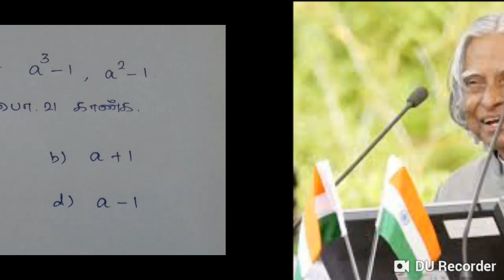LCM and HCF Tricks for TNPSC, RRB JE in Tamil | Class 01 shortcut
Learn easy tricks to solve LCM & HCF for Competitive exams.

TNPSC Maths Tricks | LCM and HCF in Tamil

Dear Friends,

This video gives easy tips and tricks to solve HCF and LCM. The conceps are explained in Tamil.

Class : TNPSC Maths Tricks

Topic : LCM and HCF

We value your comments more than anything else, So please mention the positives and negatives for us to provide you with the best content ever.

Also please mention the list of topics that you want us to cover in the future.

Content owned by Kalam TNPSC & Govt Jobs Class

By
DRK & DMS

Relevance:
TNPSC Maths
Maths Tips & Tricks
LCM
HCF